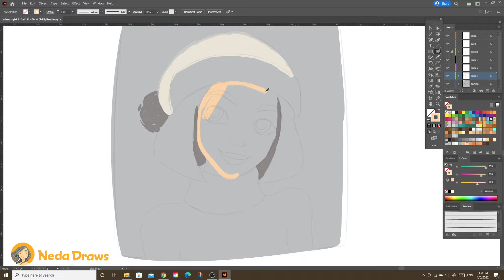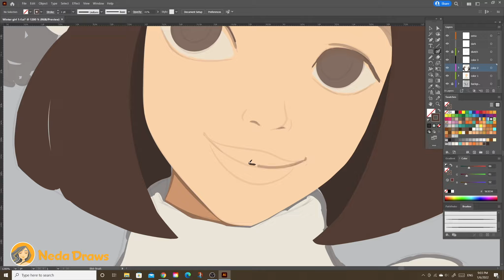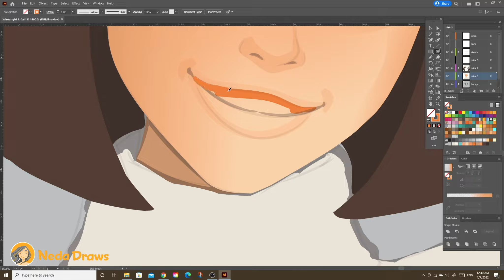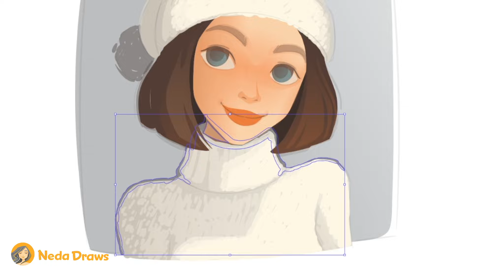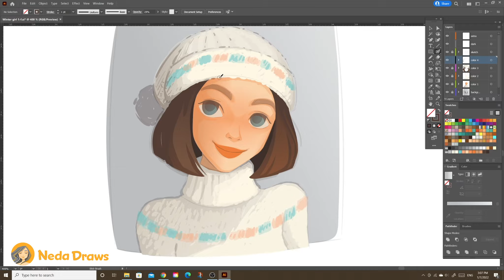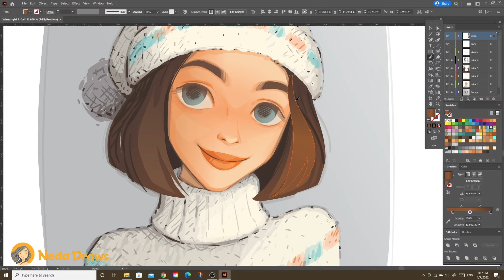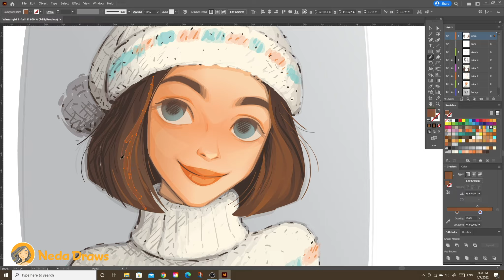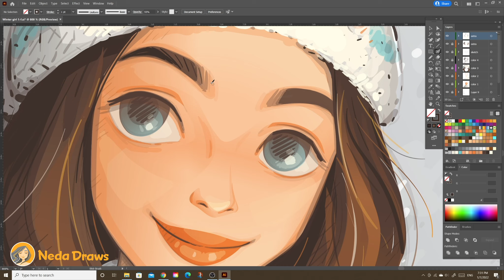Face Drawing. Digital Portrait. Hand Drawn look in Adobe Illustrator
Vector Portrait. Digital Illustration. Illustrator Painting.

You may watch all my digital painting and illustration different processes in the upcoming videos :)

I LOVE funny, silly, goofy, colorful, and happy illustrations! My digital speed paintings mostly are done in Adobe Illustrator and they include:

cute babies
kids, children (boys, and girls :)
chubby squishy monsters
lazy birds, chickens
angry worms :)))
funny baby animals and weird creatures ;)